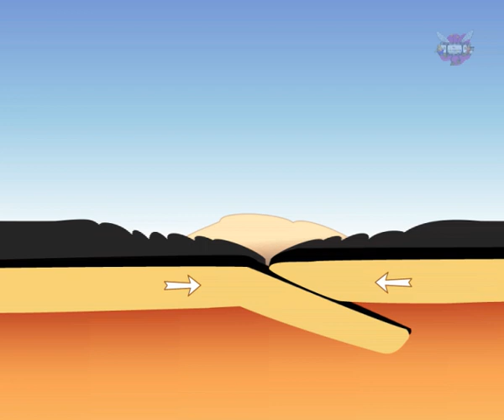Formation des montagnes par plissement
Dans le cadre de son programme audiovisuel "Reliefs et volcanisme", destiné aux élèves de cycle 3, La Cicadelle propose plusieurs animations visant à comprendre les phénomènes terrestres ayant entraîné la formation des reliefs de notre planète.
Cette animation montre la formation de l'Himalaya par plissement.
Deux plaques tectoniques sont rentrées en collision, il y a 100 millions d'années. La plaque indienne venant aux abords de la plaque eurasienne. Dans un premier temps, la plaque indienne a glissé sous la plaque eurasienne, ce qui équivaut à la subduction. A cette époque, entre les deux plaques, un océan existait : Thétis. Petit à petit celui-ci a disparu, faisant remonter le sable à la surface. Lorsque la partie plus épaisse de l'Inde a percuté l'Eurasie, le soulèvement des roches a formé la grande chaîne de l'Himalaya. On appelle cela le plissement. Le sable soulevé est tombé au pied des montagnes laissant à découvert de nombreux fossiles marins et sédiments.